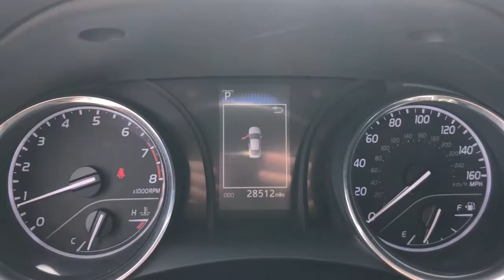2019 Toyota Camry Mesa, Tempe, Chandler, Scottsdale, Gilbert, AZ 211032A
Black Used 2019 Toyota Camry available in Mesa, Arizona at Riverview Toyota. Servicing the Tempe, Chandler, Scottsdale, Gilbert, AZ area.

Riverview Toyota
2020 W. Riverview Auto Drive

Clean CARFAX. CARFAX One-Owner.ABS brakes Active Cruise Control Alloy wheels Electronic Stability Control Illuminated entry Low tire pressure warning Navigation System Remote keyless entry Traction control.Black 2019 Toyota Camry SE FWD 8-Speed Automatic 2.5L I4 DOHC 16VAll vehicles pass a stringent 160 point inspection. Most late model vehicles have Platinum Toyota warranty options available for pennies on the dollar!Our Mission:* To ensure you have an exceptional experience with us today regardless of your decision.* To treat you with respect and provide you with all the information you need to make informed choices.* To help change your perception about what the car buying and car servicing experience should be.* To build your desire to share your wonderful experience with friends and family.*Disclaimer:*Most optional equipment already added to vehicle. Tax title and registration are not included in prices shown unless otherwise stated. Manufacturer incentives may vary by region and are subject to change. Vehicle information & features are based upon standard equipment and may vary by vehicle. Monthly payments may be higher or lower based upon incentives qualifying programs credit qualifications residency & fees. No claims or warranties are made to guarantee the accuracy of vehicle pricing payments or actual equipment. Call to confirm accuracy of any information. Purchase price does not include tax title license finance charges $499 doc fee and any dealer add-ons. Vehicle reconditioning and or certification may require additional fees. Please verify all information. We are not responsible for typographical technical or misprint errors. Inventory is subject to prior sale. Contact us for most current information.Awards:* 2019 KBB.com 10 Best Sedans Under $30000 * 2019 KBB.com 10 Most Comfortable Cars Under $30000 * 2019 KBB.com Best Resale Value Awards * 2019 KBB.com Brand Image Awards